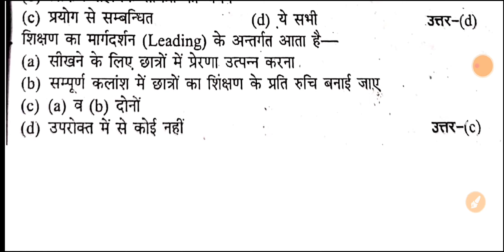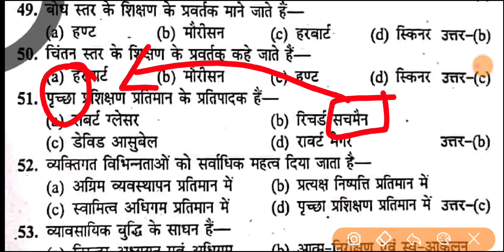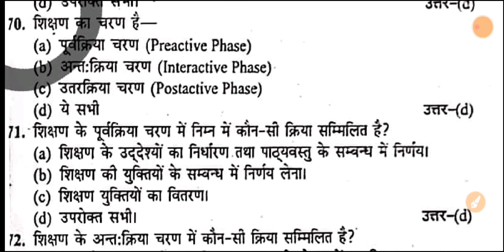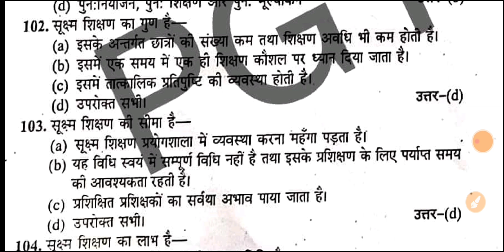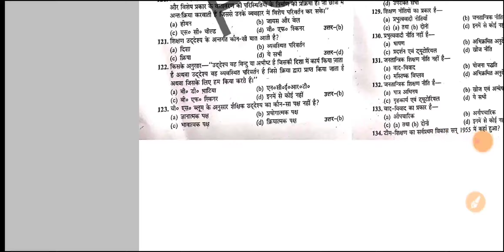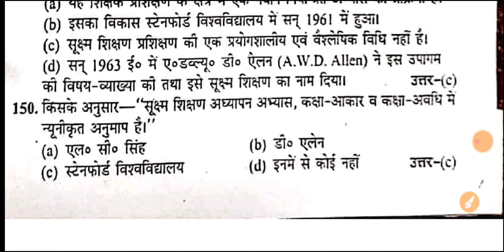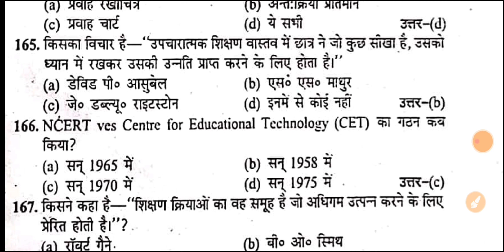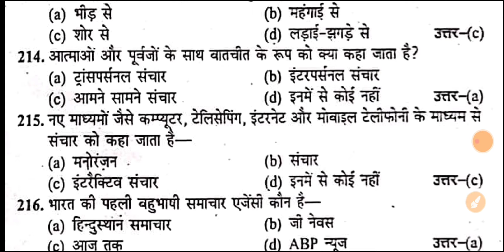csjmu bed second semester live mcqs class तकनीकी परिप्रेक्ष्य ।। तकनीकी परिप्रेक्ष्य live mcqs class